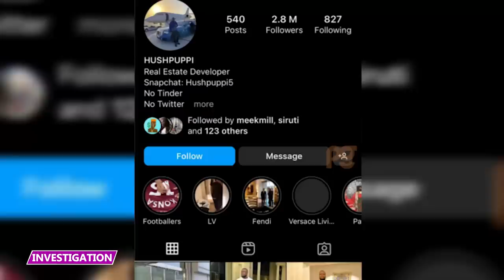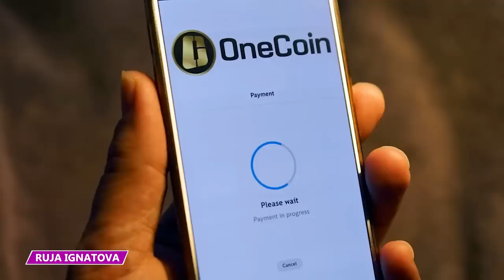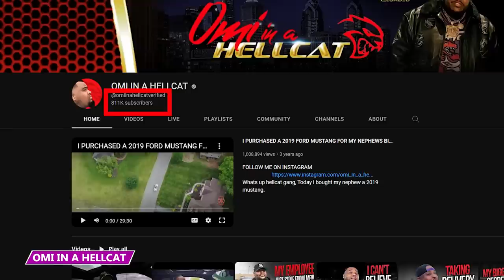They Ran Giant Scams Just to Flex on Social Media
Who are some of the scammers who lead the most ridiculous lifestyles? Find out all about them in this video!

4 - Hushpuppi
Nigerian social media influencer Ramon Abbas, known as “Ray Hushpuppi” to his two million Instagram followers, was accused of operating several international online scams involving money laundering. Abbas grew up in a poor neighborhood in Nigeria called Lagos.

3 - Elizabeth Holmes
Elizabeth Holmes made her fortune through a biotech startup called Theranos. The blood-testing company claimed to use a special device that could detect diseases in blood samples faster than anyone else in the world. Investors and patients bought into Holmes’s lies. It was later discovered that the devices didn’t actually work.

2 - Ruja Ignatova
Ruja Ignatova, known by some as the scammer of the century, gained her $4 billion in riches through a fake cryptocurrency called OneCoin, which she and her business partner claimed would put BitCoin out of business. The Bulgarian businesswoman held infotainment events in which she showcased herself as a billionaire dripping in rare jewels and designer couture. And it didn’t stop there.

1 - Bill Omar Carrasquillo
On Youtube, Bill Omar Carrasquillo called himself Omi in a Hellcat, a business mogul who flaunted his wealth with diamond jewelry and luxury cars. He also ran his own clothing line and restaurant. Carrasquillo also showed off his luxury life on YouTube videos that garnered more than one million views each.